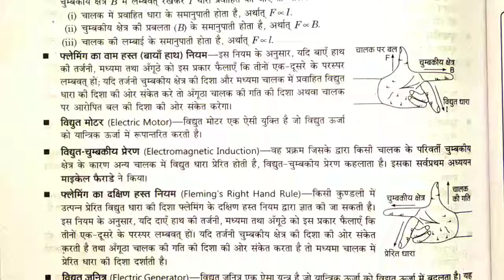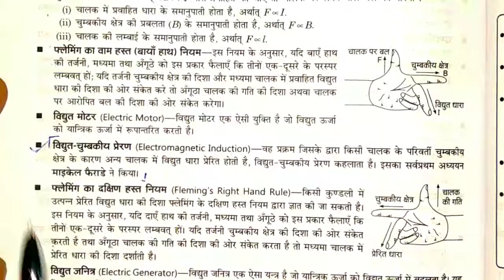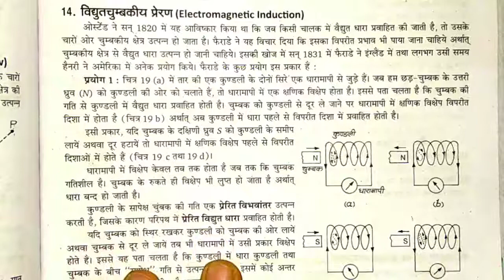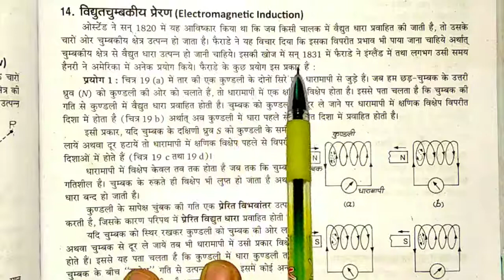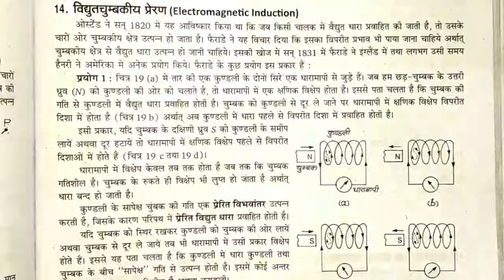Science | Class 10 | Hindi Medium | विद्युत धारा के चुंबकीय प्रभाव | विद्युत चुंबकीय प्रेरण